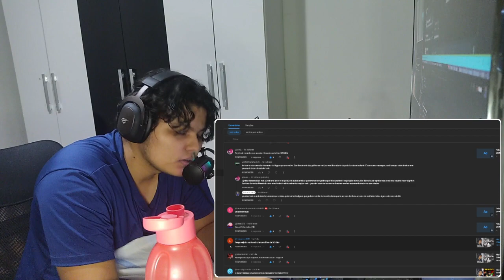Muri React 🐺 // 365 Dias Finais me deixou DOENTE